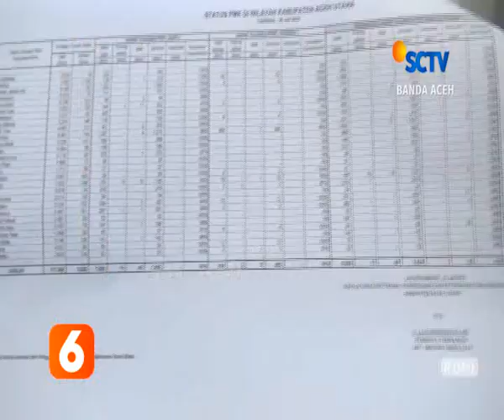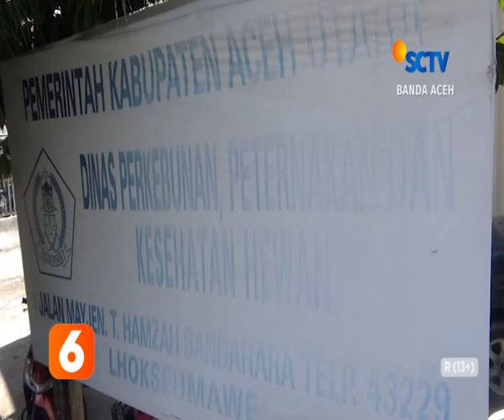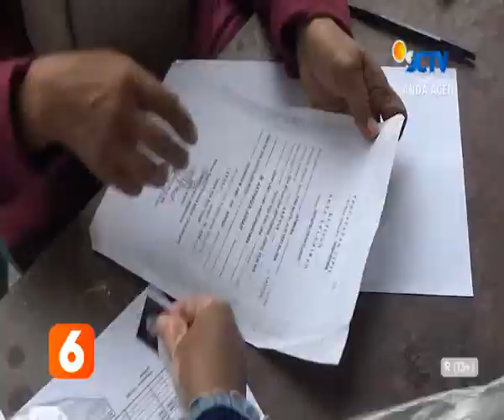BERITA ACEH 22 JULI 2022